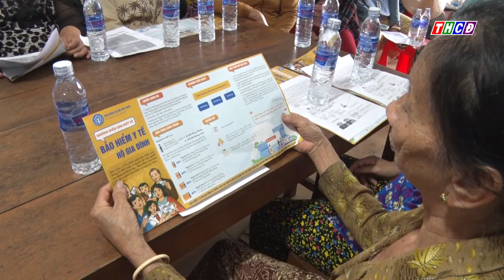Hội Phụ nữ phường Vĩnh Nguơn tuyên truyền bảo hiểm xã hội tự nguyện